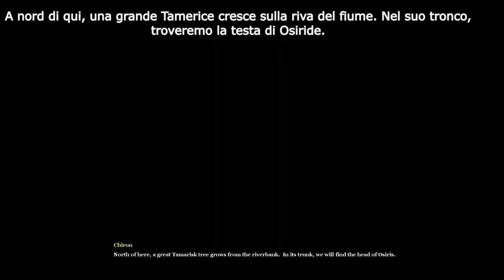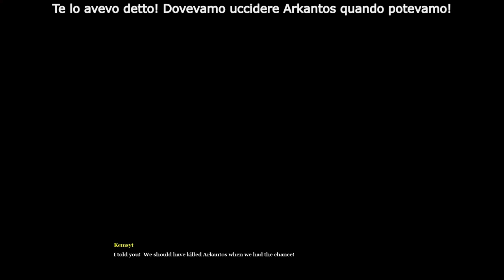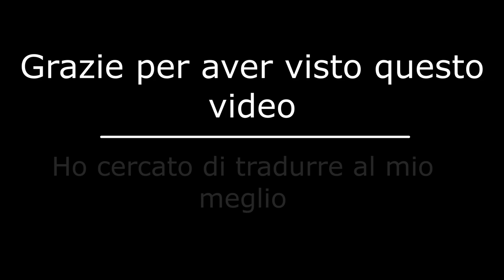Age of Mythology™ | Unused Dialogues - Campaign "Fall of the Trident" [ITA] [FULL HD] [ENG]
Ciao a tutti amici e benvenuti in questo nuovo video molto importante.

In questo video dedicato ad Age of Mythology, vedrete e scoprirete nuove linee di dialogo che (secondo me) avrebbero potuto contribuire effettivamente ad una maggiore comprensione dell'intera campagna principale "La Caduta del Tridente".

Il video originale, in inglese, è di "Modding AOM", lui ha impiegato MOLTO più tempo di me per fare questo importantissimo video, senza di lui non sarei mai riuscito a fare questo video.
Un grande grazie va anche a lui!

Il video è in inglese e con testo in italiano.